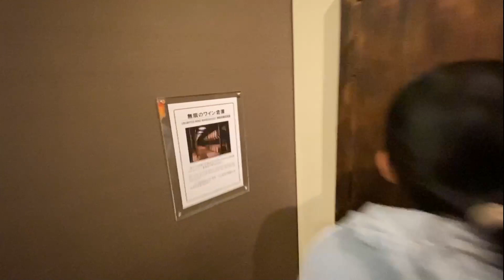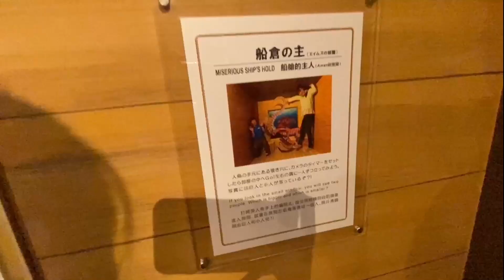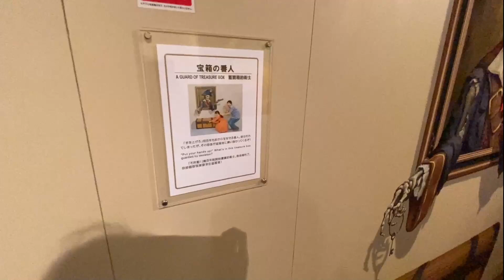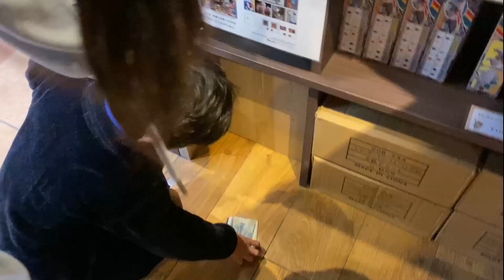PINAY MOM IN JAPAN | CHRISTMAS 2023 | ART TRICK MUSEUM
Hello. I am a Filipina married to a Japanese with three kids.
I upload motherhood and family videos.